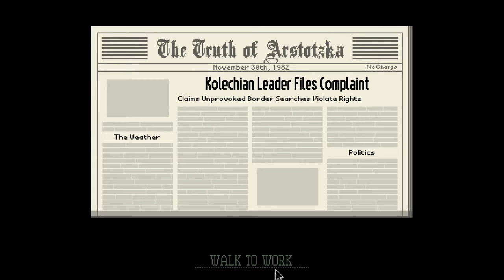Lin Tries - Papers Please - The Order is here - Episode 3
Game Simple Tp Buat Otak aku meletop ngan undang2